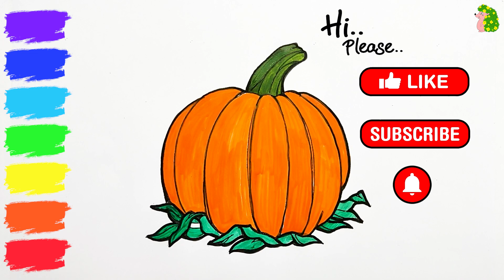Coloring Pumpkin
Watch me how to water color Pumpkin. It was fun coloring. Join me and have fun. Have a Wonderful day..  :)